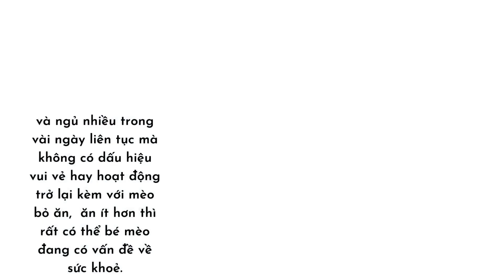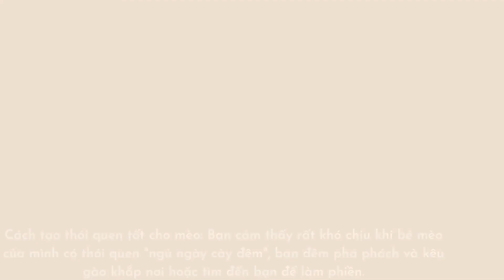Mèo ngủ nhiều quá có làm sao không?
Nếu mèo ngủ nhiều hơn bình thường hoặc mèo ngủ nhiều kèm theo biếng ăn, mệt mỏi, ủ rũ có thể là dấu hiệu của vấn đề sức khoẻ các Sen cần phải quan tâm.